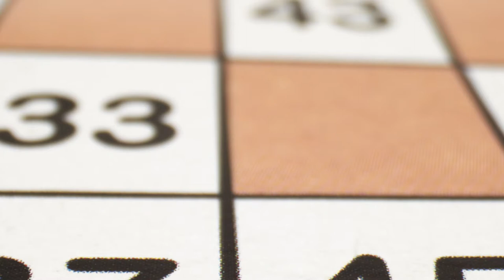TOMBOLA SPORTPARK 2021